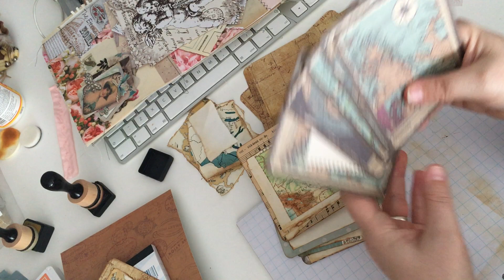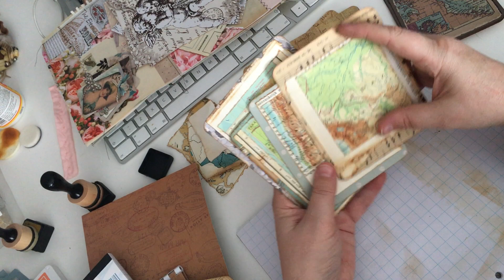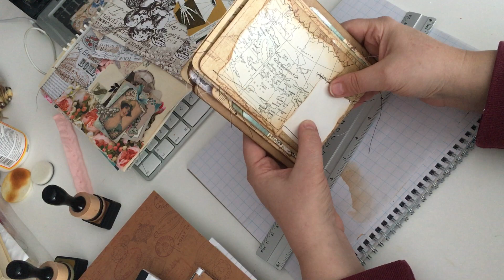Journal Kaarten, schrijf/foto kaarten als decoratie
Hoi allemaal,
Ik ben erg hard aan werk voor een leuke freebee voor jullie en ik hoop die snel klaar te hebben. Met o.a. Journal cards (journal kaarten, schrijf/foto kaarten), frankenpagina's (frankenpages) en vintage papier. Ik hoop dat je deze video ook leuk gaat vinden!

Hier wat inspirerende Youtube kanalen:
Paula Foerder
Dearjuliejulie
Tracie fox
Koyo Sensebe Arts and Craft!
lyriclover810
Nik the Booksmith
Linda Israel